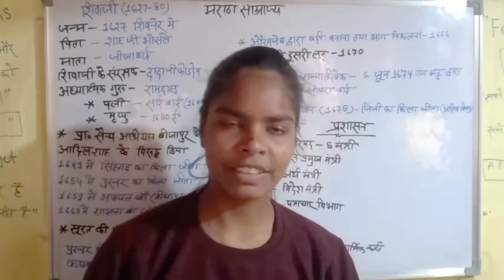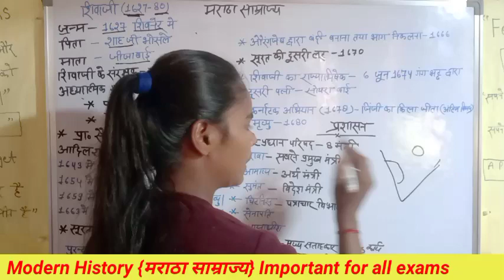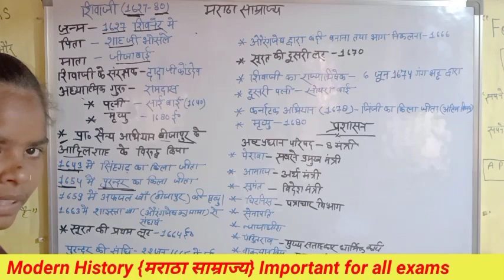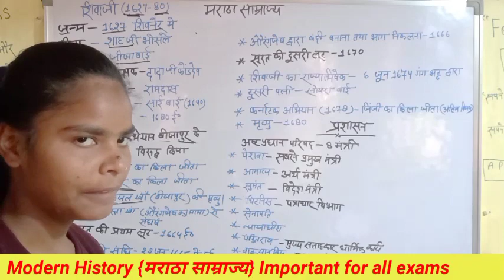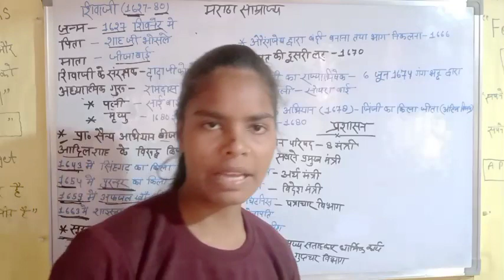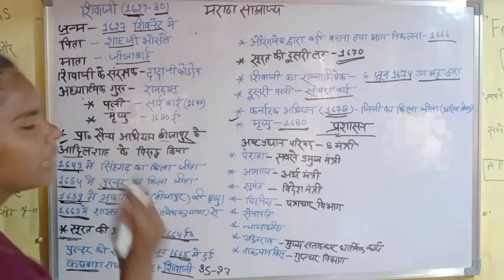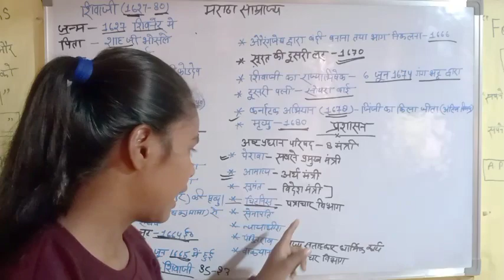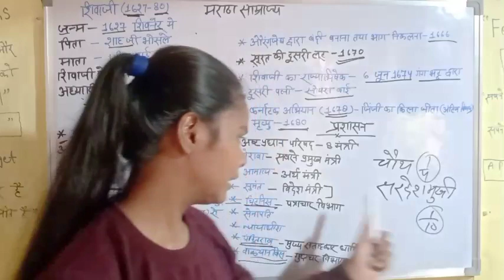Rise of Maratha Empire {मराठा साम्राज्य का उदय} |Anglo _maratha wars|modern History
modern History {आधुनिक इतिहास}  modern History for ssc|CGL|CHSL| uppsc|  rise of Maratha Empire/ important for all competitive exams, morden history with tricks
anglo Martha wars modern history playlist in hindi  shiva ji kshtrapatti {शिवा जी क्षत्रपत्ति}
modern history for ssc CGL exam / gk tricks questions /gk tricks/indian modern history
modern history
maratha empire history
maratha samrajya
modern history of india
maratha history
maratha samrajya history
history
modern history for upsc
indian history
maratha empire
maratha
modern history by utkarsh
maratha samrajya lucent history
maratha samrajya history by khan sir
history of maratha empire
maratha empire history map
maratha empire history hindi